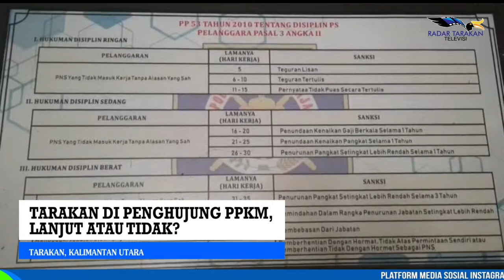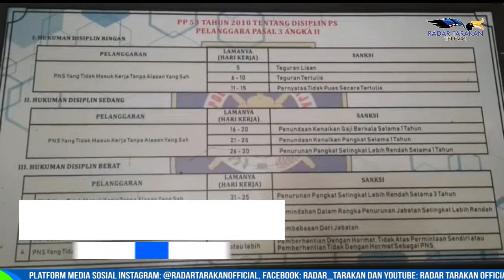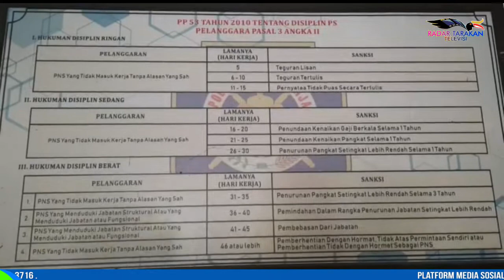TARAKAN DI PENGHUJUNG PPKM, LANJUT ATAU TIDAK?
ANGKA PENULARAN MASIH TINGGI

STATUS PEMBERLAKUAN PEMBATASAN KEGIATAN MASYARAKAT (PPKM) LEVEL 4 DI KOTA TARAKAN TELAH DIBERLAKUKAN SEJAK AKHIR JULI HINGGA 2 AGUSTUS. ATURAN PPKM INI KEMUDIAN DIPERPANJANG LAGI HINGGA 9 AGUSTUS DENGAN ALASAN ANGKA PENYEBARAN COVID-19 YANG MASIH TINGGI. LANTAS APAKAH PPKM INI KEMBALI DIPERPANJANG ATAU TIDAK?